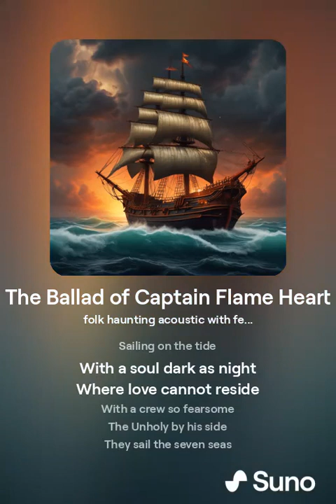The Ballad of Captain FlameHeart Ver3 - Sea of Thieves Shanty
A pirate shanty, if you like it, please like and follow I will make/have more.
If you wish to use the music, please credit me.